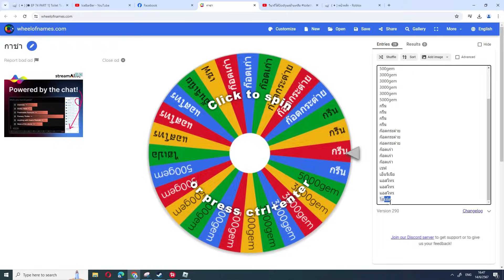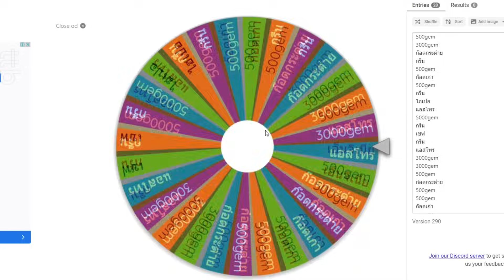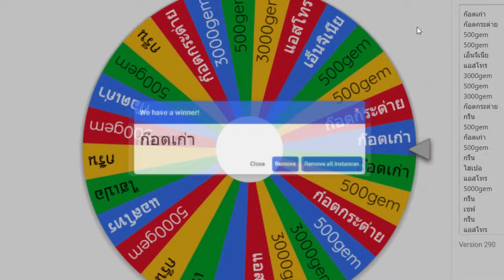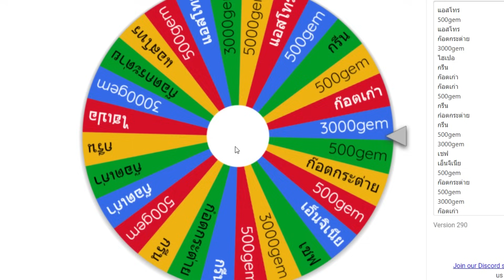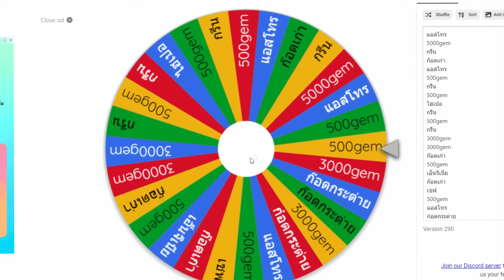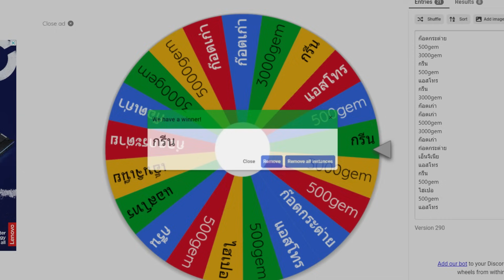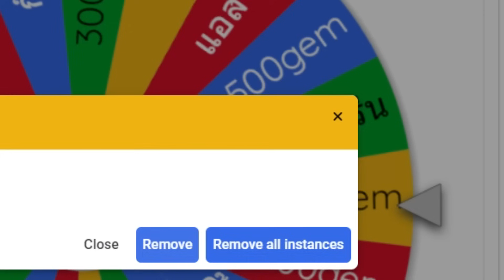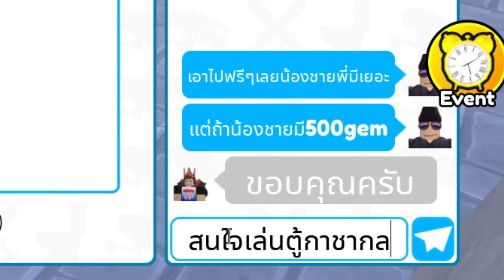ตู้กาชาที่มีโอกาศสุ่มได้Hyperโคตรคุ้ม Toilet Tower Defense!!